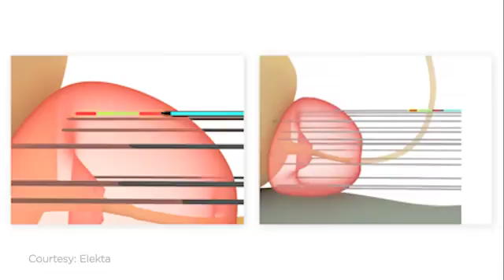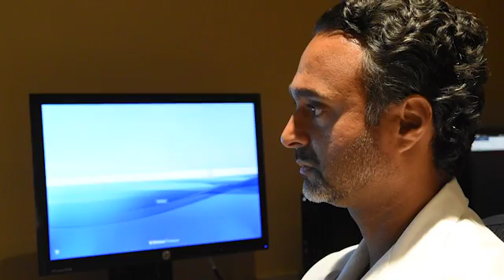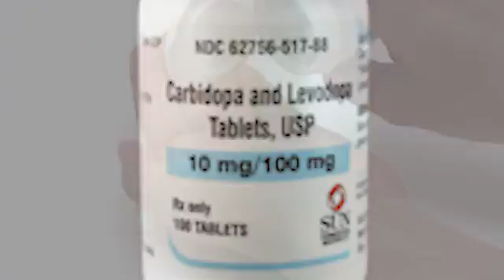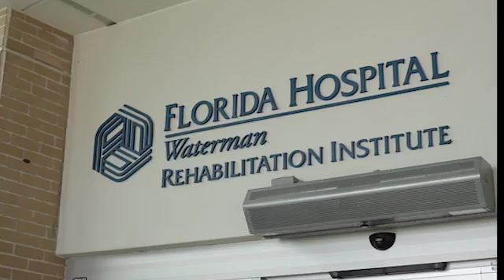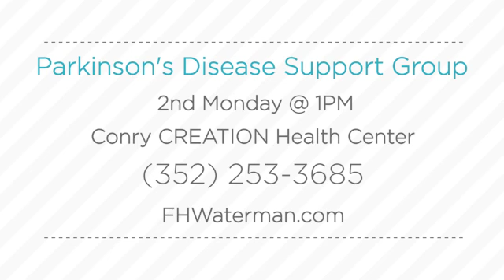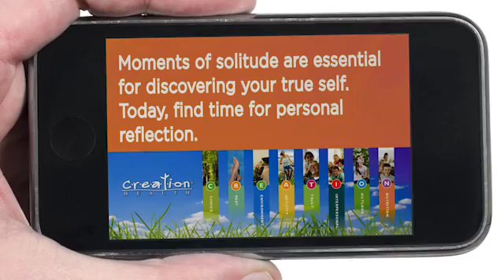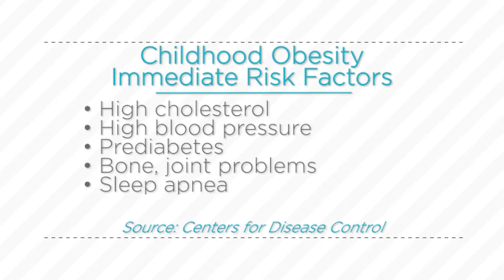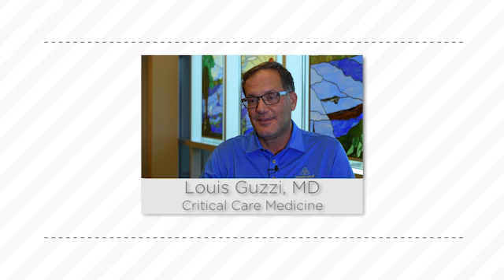11 WATERMAN WELLNESS SEP 2016